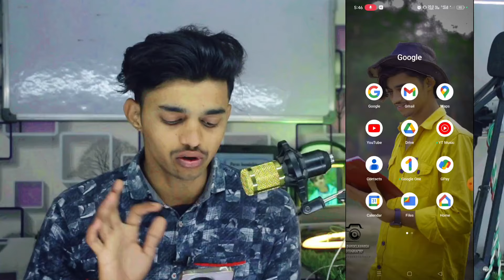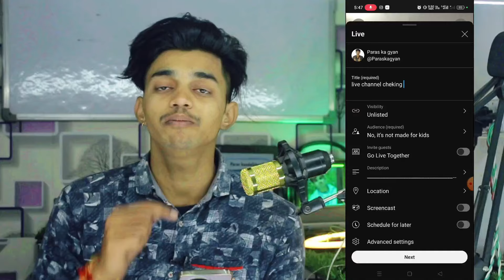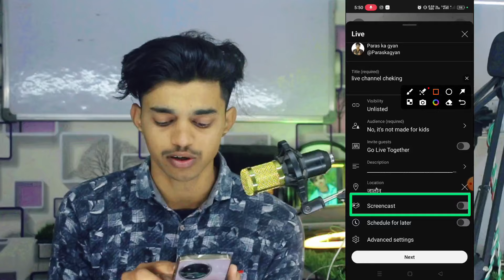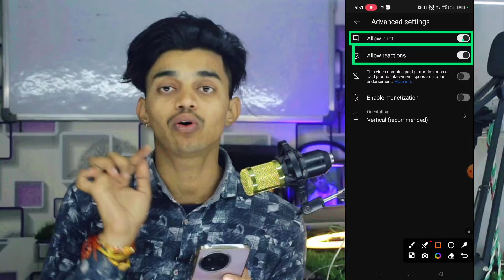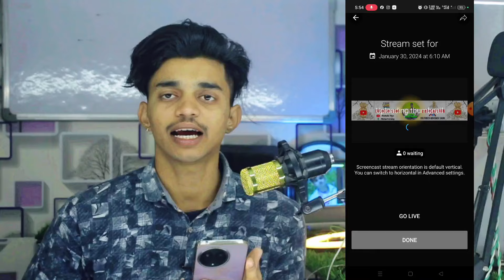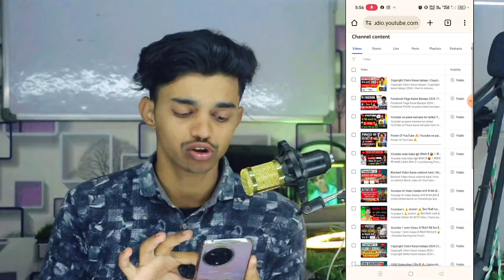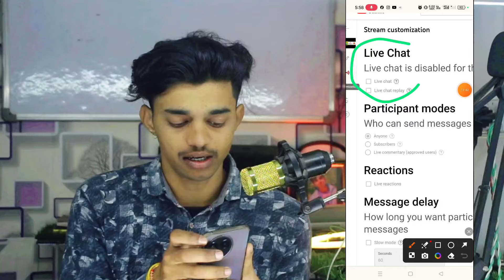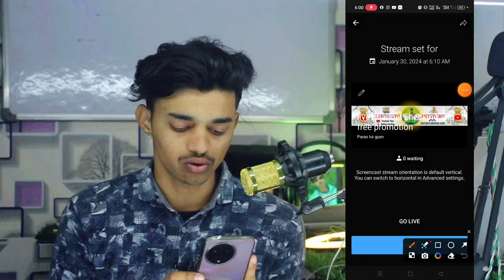Youtube par live stream kaise kare | Mobile Se Youtube par live kaise kare 2024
→ Tutorial Videos
→Earning 💵 💰 Videos

पारस त्रिपाठी
From → जालौन ( उत्तर प्रदेश )

how to do live streaming on
youtube with recorded video
youtube in mobile with 0
how to do live streaming
youtube in laptop
youtube in pc
youtube in mobile with 50
youtube gaming
youtube par
mobile se live stream kaise karen
mobile se live stream kaise kare
youtube par free fire
youtube per game
mobile se live stream kaise karte
hain
mobile se live stream kaise kare ff
youtube per
bgmi
Screen recorder se live
e Recender
stream kaise karen
screen recorder se live stream
kaise karen comment
kaise karen comments option
screen recorder se live kaise karen
glip screen recorder se live stream
kaise karen
dilip screen recorder se live
stream kaise karen
Screen recorder app se live stream
kaise karen
dilip screen recorder se live kaise
karen
Screen recorder se youtube par